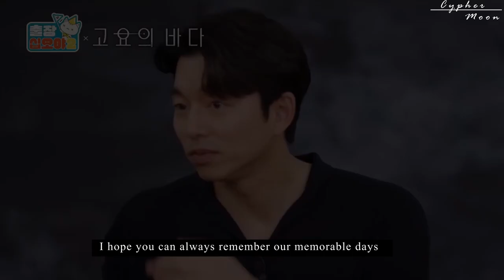Gong Yoo and Bae Doona Moments || Me to You, You to Me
5. Behind the scenes